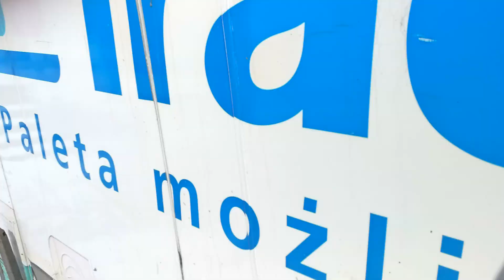S1E3: Zima do nas wróciła....